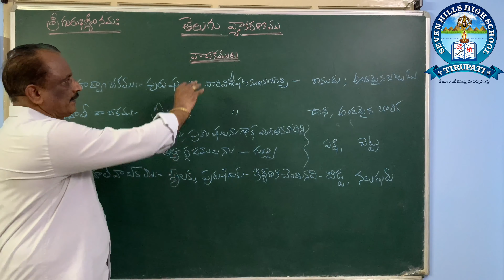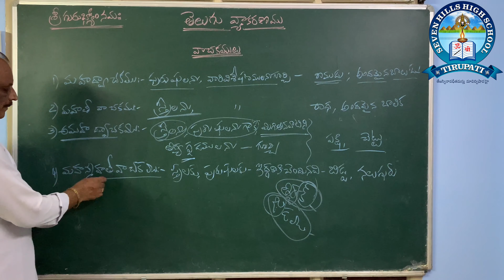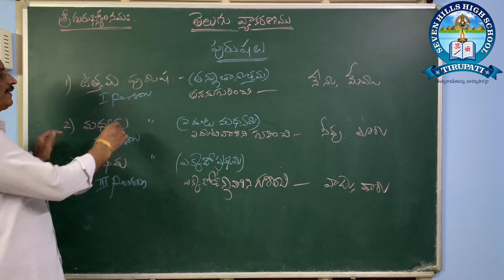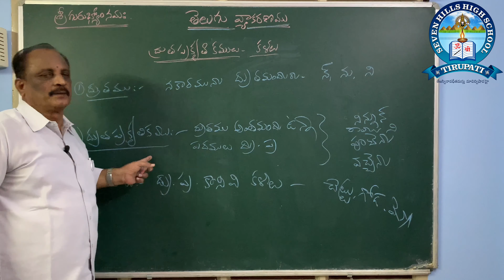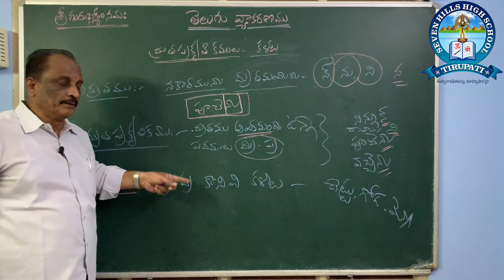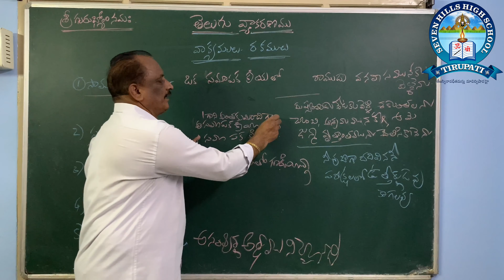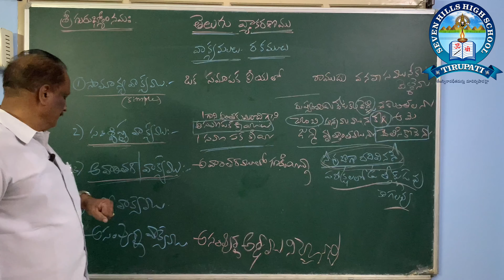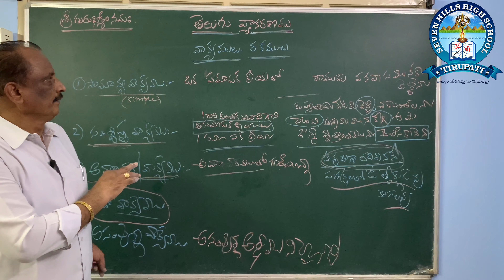తెలుగు వ్యాకరణము (నాలుగవ భాగము) వాచకములు, పురుషలు, ద్రుత ప్రకృతికములు, కళలు మరియు వాక్యములు - రకములు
తెలుగు వ్యాకరణము  (నాలుగవ భాగము)
వాచకములు, పురుషలు, ద్రుత ప్రకృతికములు, కళలు మరియు వాక్యములు - రకములు
 8వ తరగతి నుండి 10 వ తరగతి వరకు విద్యార్థులు ఈ వీడియో పూర్తిగా చూస్తే వాచకములు, పురుషలు, ద్రుత ప్రకృతికములు, కళలు మరియు వాక్యములు - రకములు గురించి సంపూర్ణ అవగాహనకు వస్తారు.